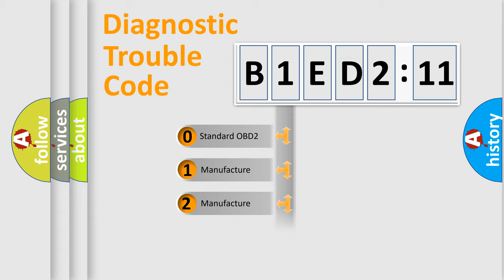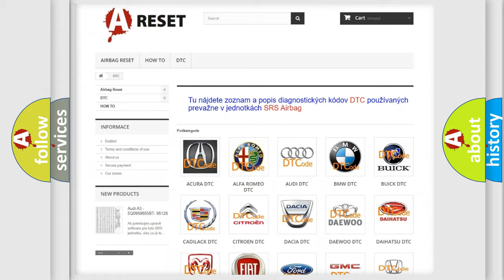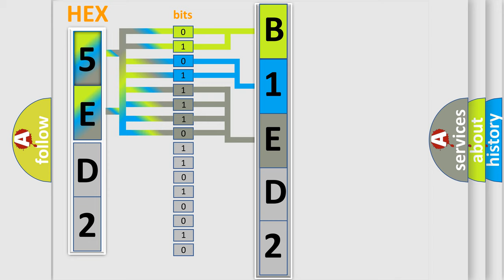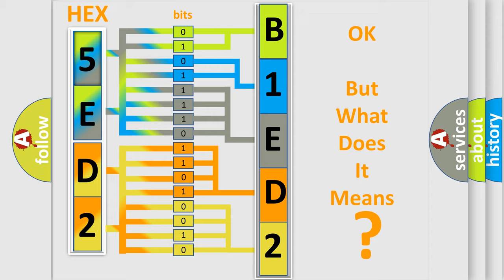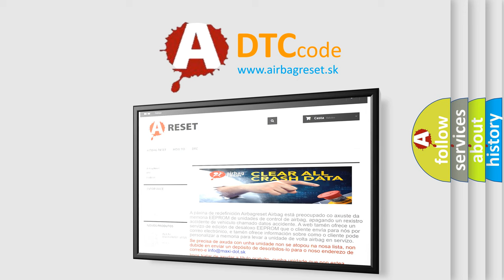DTC Dodge B1ED2-11 Short Explanation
Contents:
0:21 Basic DTC analysis according to OBD2 protocol standard.
1:48 Insight into programming
2:58 A diagnostically understandable description of the Diagnostic Trouble Code
3:05 Basic error definition

Make
Dodge
Code
B1ED2 11
Definition
42 Volt Inverter Temperature High
Description
Cause
42 volt circuit temperature is greater than 115°C 239°F
Failure Type